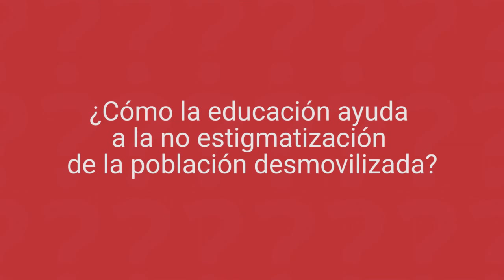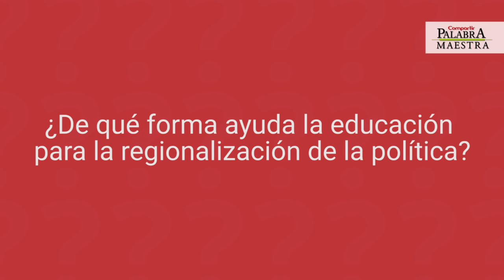Educación para la reintegración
Joshua Mitroti, Director General de la Agencia para la Reintegración,  paso "Al Pizarrón" y nos contó sobre la gestión que viene realizando la Agencia y cómo la educación se convierte en una herramienta de gran alcance para acabar con la estigmatización de los desmovilizados y aportar a la reintegración social.